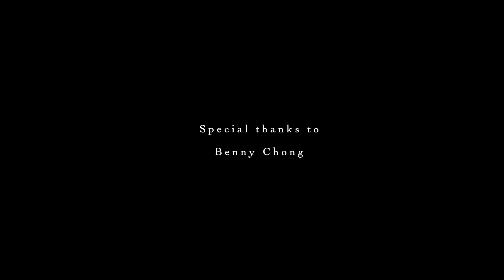UKULELE FRIEND: Benny Chong and Custom Kamaka Ukulele - (NAMM.REC_10)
Live Performance with Benny Chong (REC_10)
Ukulele: Custom Kamaka Ukulele